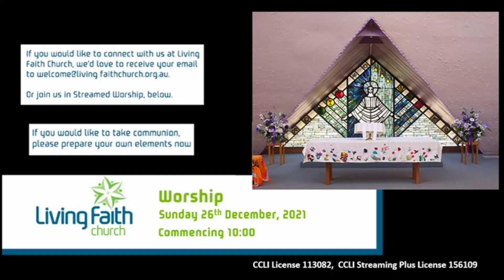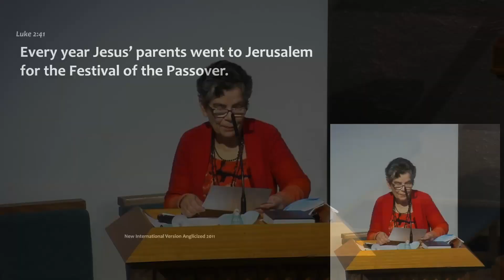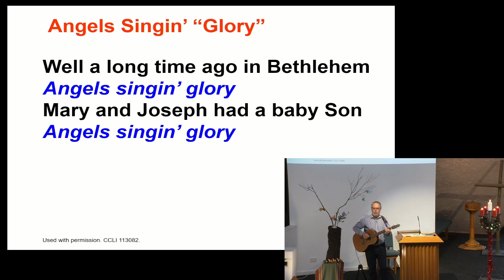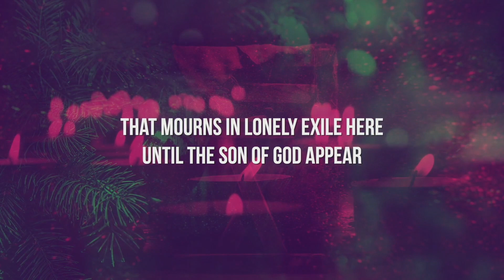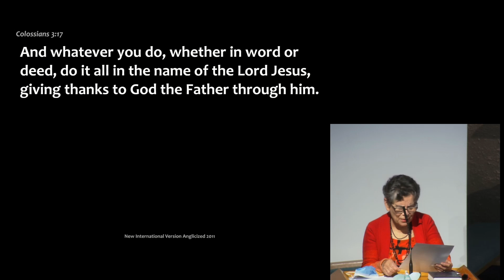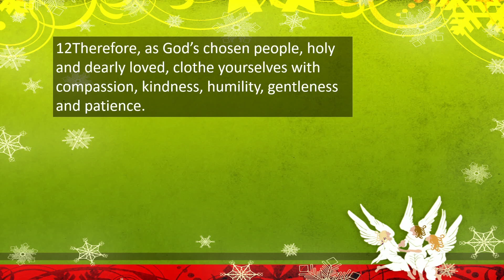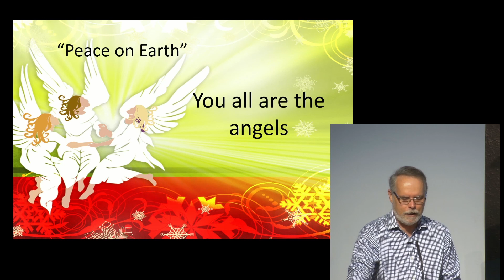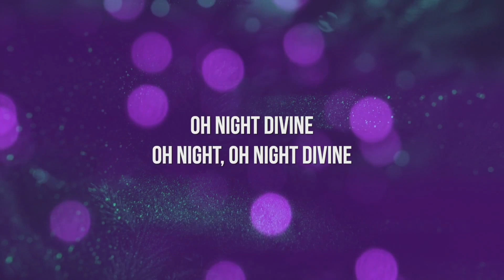Living Faith Church, Sunday 26th December 2021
Worship service live-streamed from Living Faith Church, Greensborough, Victoria, Australia at 10:00am on Sunday 26th December 2021.
CCLI License 113082,  CCLI Streaming Plus License 156109